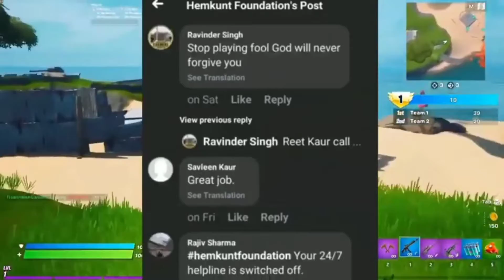Ashish Chanchlani And Bhuvam Bum Exposed Why ?, Saurav Joshi Family Corona Positive | Ashish Angry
Hello Everyone,
Aaj Main Aapko Batane Wala Hu Ashish Chanchlani, Saurav Joshi Vlogs, Besharam Akki, Bb Ki Vines, Ashish Chanchlani And Bhuvam Bum Exposed By Besharam Akki, Saurav Joshi Family Corona Positive, etc. aur bhi kaafi saari updates hai pure youtube and other social media community ke taraf se so watch full video if you like this video so please subscribe our channel for more update.